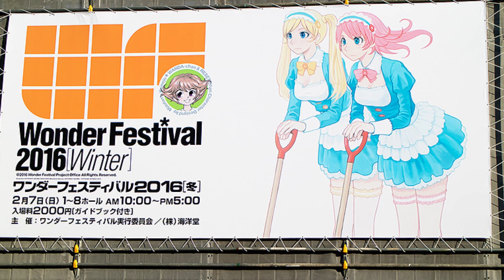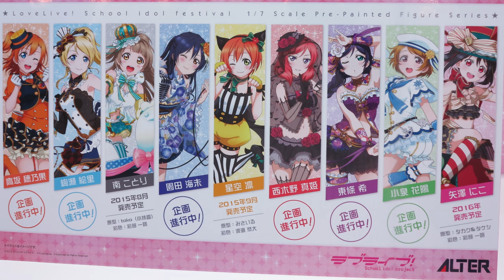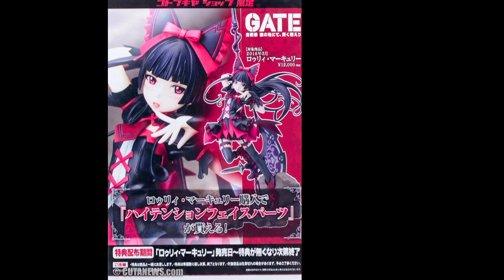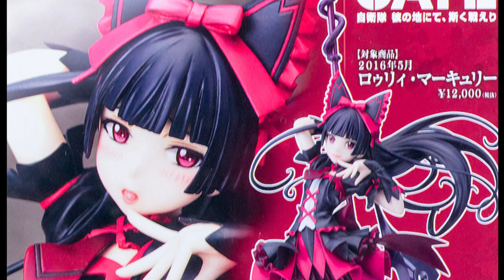動漫無雙 第417集 WonderFestival 2016冬(Youtube版)